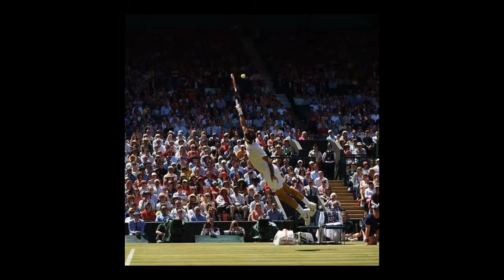Only Roger Federer has the answer, Boris Becker casts doubt over his return from third knee surgery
Roger Federer recently announced that he will undergo a third knee surgery which will rule him out until 2022, however Boris Becker has doubts whether the great Swiss will return to the playing courts.
Federer had a 15 month spell on the injury side-lines after having back-to-back knee surgeries in 2019, the 39-year-old returned in March and played five events before revealing he will require another knee surgery that will leave him out for many months.